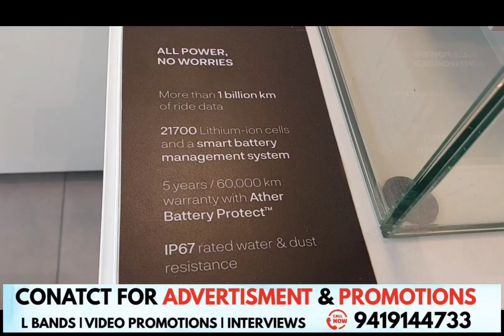Ather crosses another milestone, now has 150 Experience Centres in IndiaFirst outlet in Jammu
Ather Energy opens its first Experience Centre in Jammu and Kashmir

Ather crosses another milestone, now has 150 Experience Centres in India
First outlet in Greater Kailash, Jammu; opened in association with Green Mile EV Pvt.Ltd